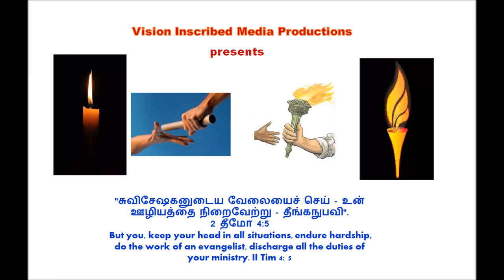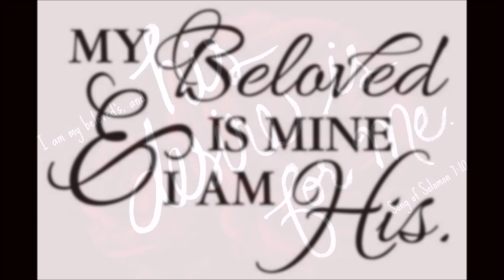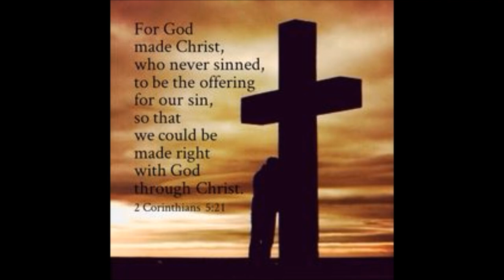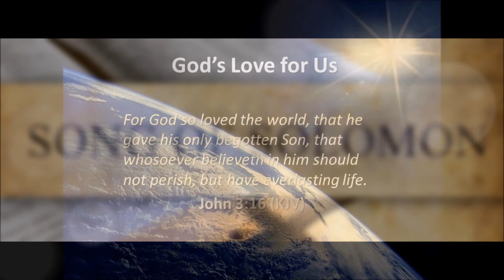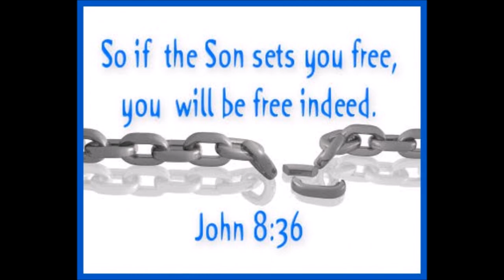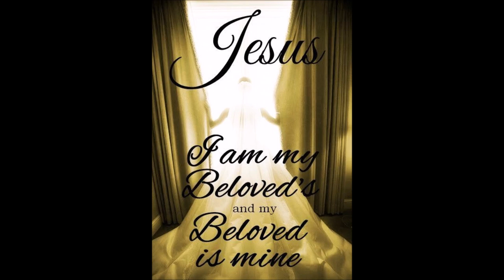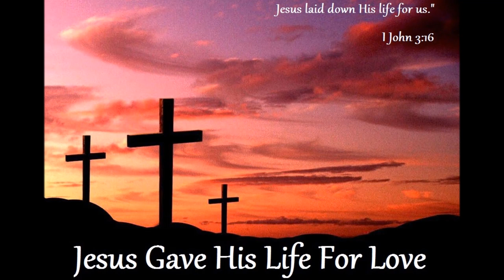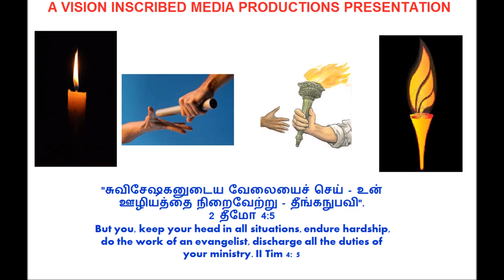உன்னதப்பாட்டு 1 - God’s Amazing Love for you in Christ-Jesus -கிறிஸ்து இயேசுவில்! - Dr. R. Jayakumar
உன்னதப்பாட்டு - கிறிஸ்து இயேசுவில் அற்புதமான கர்த்தரின் அன்பு – Song of Songs – God’s Amazing Love for you in Christ-Jesus – Dr. R. Jayakumar
Bible Study from Book of Song of Songs – உன்னதப்பாட்டு

By
Missions Coordinator
Saying Yes Jesus:
1. Acknowledge that you (along with all people) have sinned and fallen short of God’s standards.
2. Personally believe that Jesus Christ, who was God in human flesh, died for your sins on the cross and rose again. 1 Corinthians 15: 3 – 4